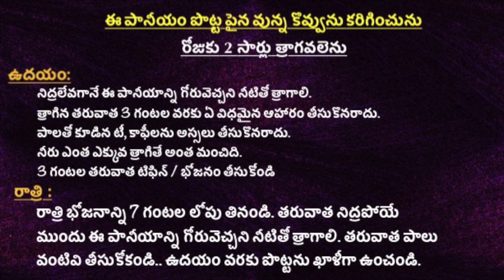Reduce Belly Fat || DRINK TWICE A DAY || పొట్ట పైన వున్న కొవ్వు కరగాలంటే రోజూ 2 సార్లు తాగండి చాలు!!